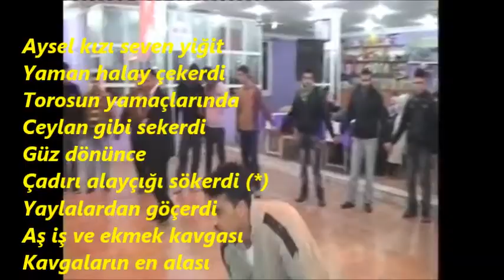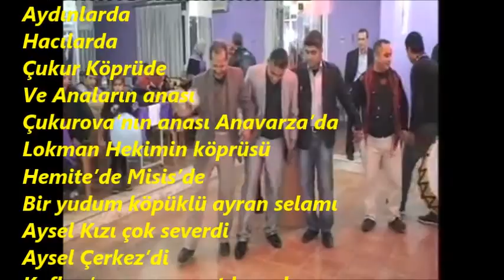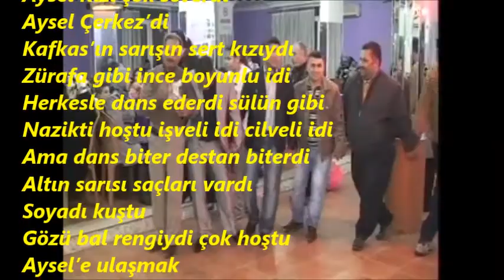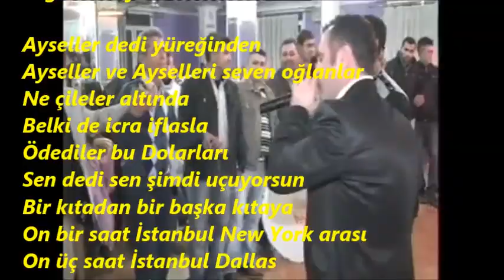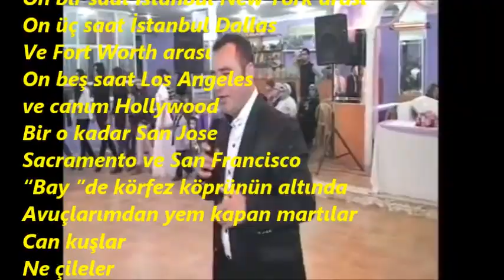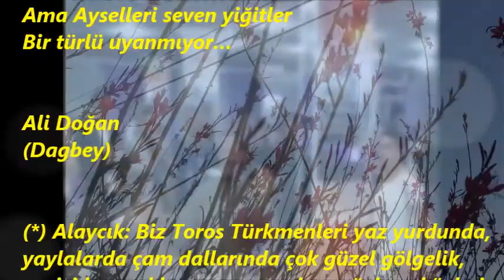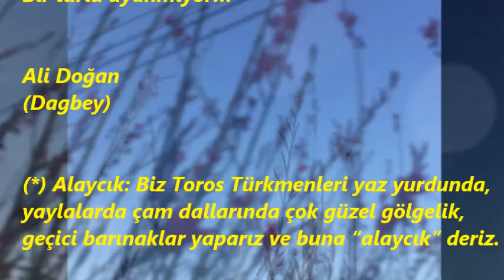AYSEL KIZI SEVEN YIGIT Dagbey Şiirleri Ali Doğan